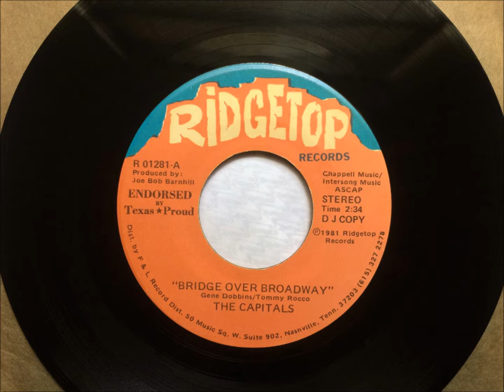Bridge Over Broadway , The Capitals , 1981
Written by Gene Dobbins & Tommy Rocco. Released as a single in 1981, it reached #45.